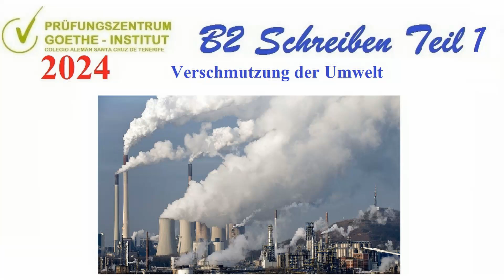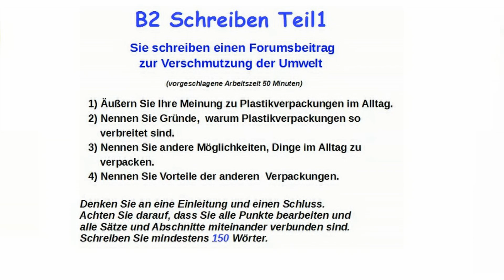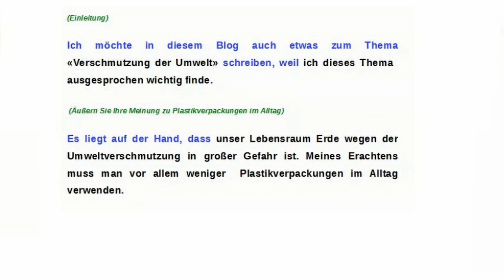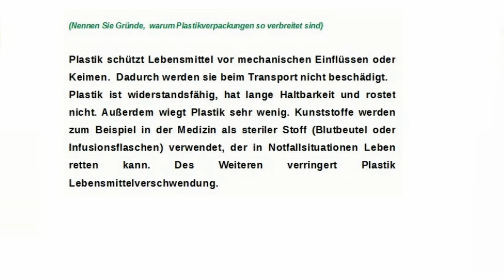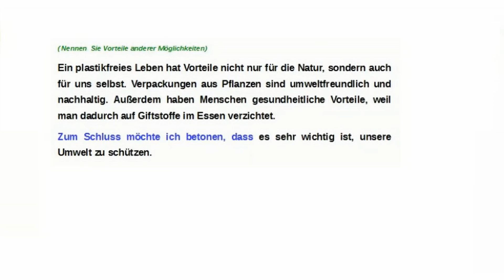Goethe Zertifikat B2 Schreiben Teil 1 - Verschmutzung der Umwelt .-2024